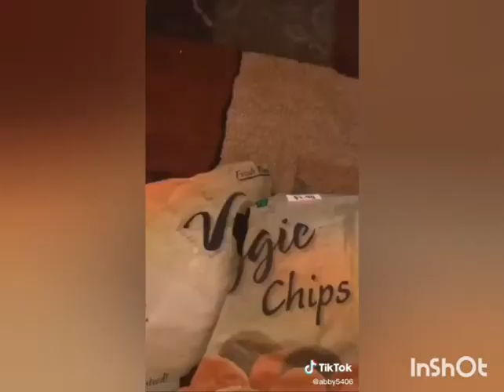FUNNY GUILTY DOGS | 2020 COMPILATION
Collection of the funniest guilty dogs 😂

videos not mine. ctto. ❤ please follow them on their tiktok and social media accounts.

created/ made/ uploaded for fun and entertainment.